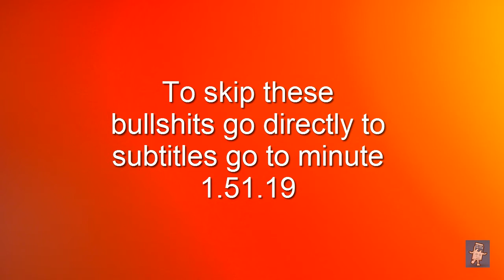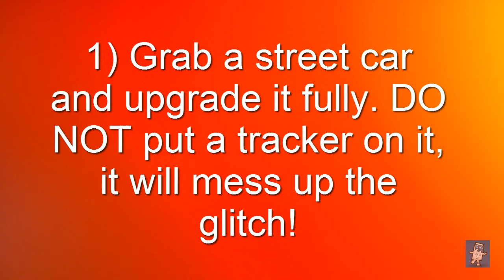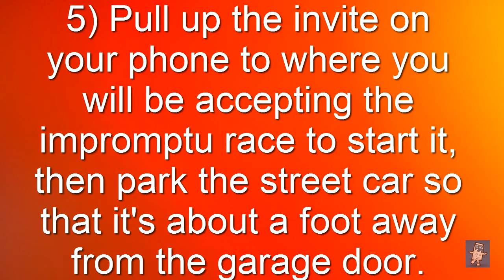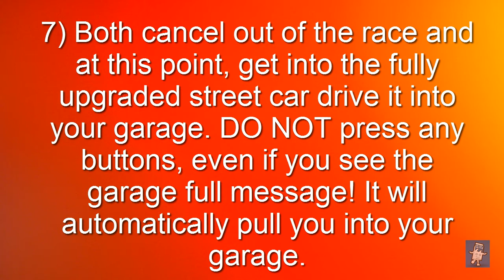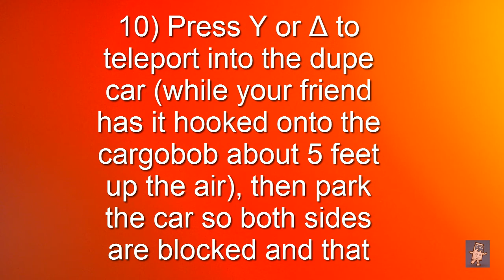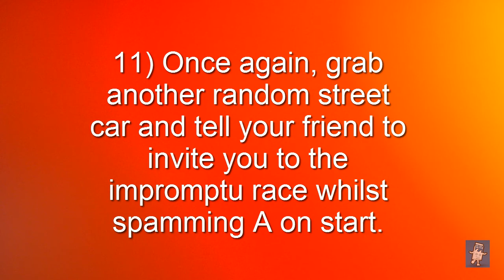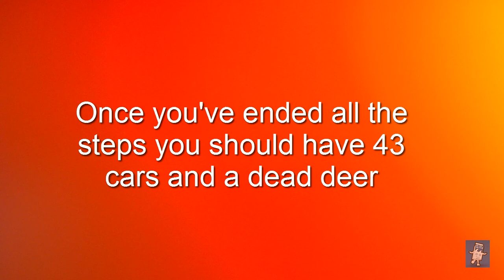GTA GLITCH CAR DUPLICATE 1.28 [ITA] [ENG] [FRA]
Garage consigliati: Supply St, Unit 2 Popular St